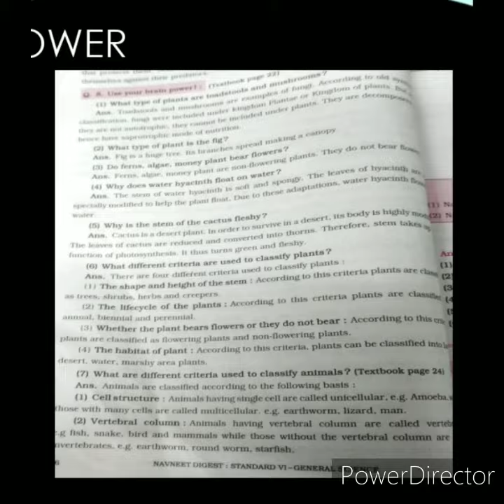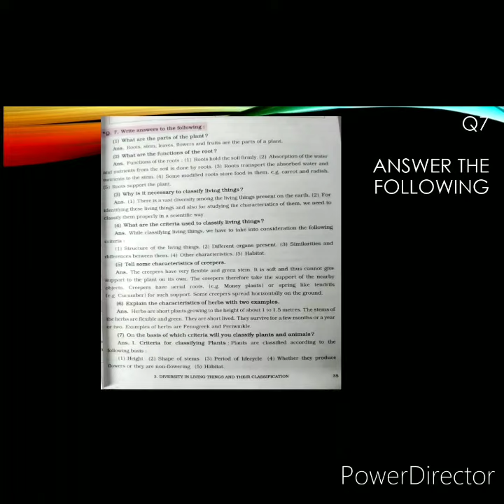lno3 diversity in living things and their classification question and answer video(Mohd Aun)